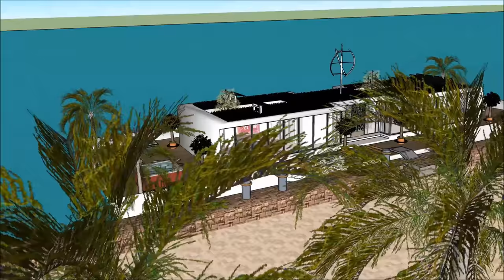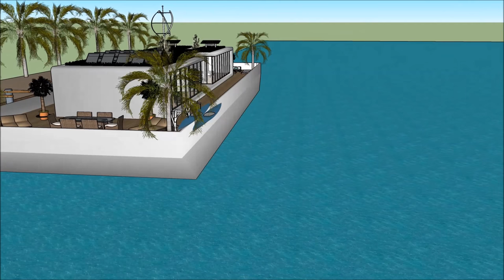Renewable Houseboat Casa Fluvial solution in Sao Paulo Brazil a floating luxury villa with solar pan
The Renewable Houseboat Casa Fluvial solution in Sao Paulo Brazil a floating luxury villa with solar is made to sustain quality of living as a worldwide concept: Rio de Janeiro Brasília Salvador Fortaleza Belo Horizonte Manau Recifes Moema Distrito Federal Cabo Frio Portugal Porto Lisbon  Algarve Angola Luanda Mozambique Maputo Beira Matola Brooklin Argentina Buenos Aires Vila Olímpia Belem Ceará Guinea-Bissau Conakry East Timor Dili Equatorial Guinea   Malabo Macau Cape Verde São Tomé and Príncipe Vila Nova de Gaia Vila Nova de Gaia Cascais Sintra Luanda Cabinda Pedra Badejo Pedra Badejo Mindelo Venezuela Caracas Chile Santiago Peru Lima or elsewhere.

The Renewable Houseboat Casa Fluvial solution in Sao Paulo Brazil a floating luxury villa with solar includes an Extravagant Barge Design ready for the extravagant user to rent the barge Houseboat in Rio de Janeiro Brasília Salvador Fortaleza Belo Horizonte Manau Recifes Moema Distrito Federal Cabo Frio Portugal Porto Lisbon  Algarve Angola Luanda Mozambique Maputo Beira Matola Brooklin Argentina Buenos Aires Vila Olímpia Belem Ceará Guinea-Bissau Conakry East Timor Dili Equatorial Guinea   Malabo Macau Cape Verde São Tomé and Príncipe Vila Nova de Gaia Vila Nova de Gaia Cascais Sintra Luanda Cabinda Pedra Badejo Pedra Badejo Mindelo Venezuela Caracas Chile Santiago Peru lima or elsewhere world wide.

The Renewable Houseboat Casa Fluvial solution in Sao Paulo Brazil a floating luxury villa with solar has three level plans with basement underneath it, which consist all the facilities needed for the renter. The Houseboat Barge has a unique modern contemporary design with unique architectural features. It has its own lounge area with gorgeous view of the bay.